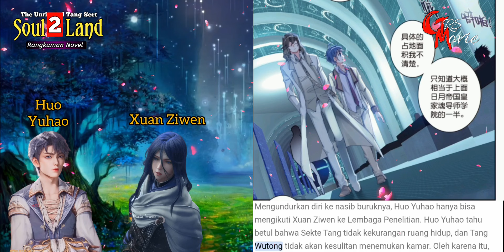Pisau Ukir Dewa Warisan Rong Nianbing Untuk Huo Yuhao - SOUL LAND 2 EPISODE 657